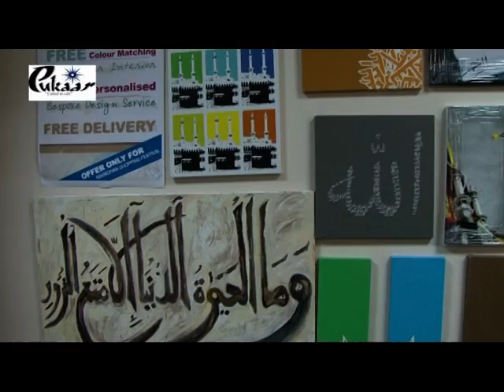Romail Gulzar at Leicester Eid Exhibition 2008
Leicester Eid Exhibition 2008